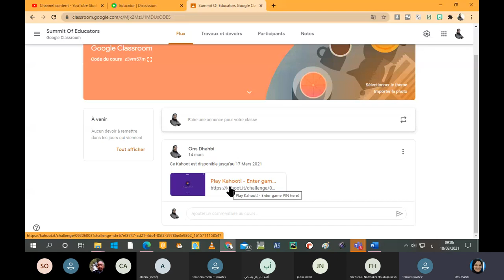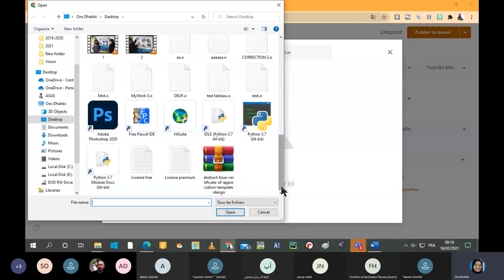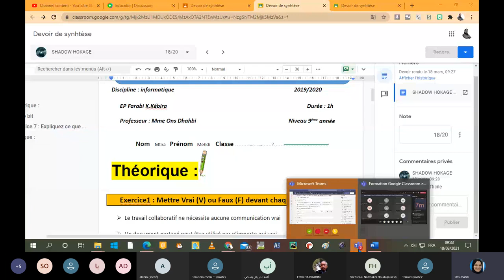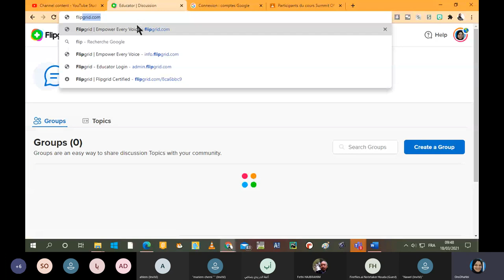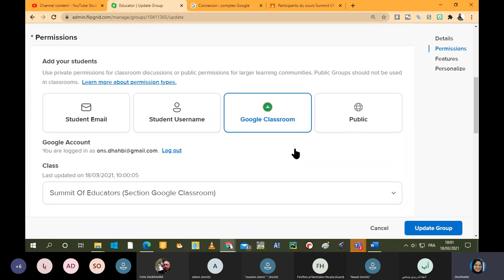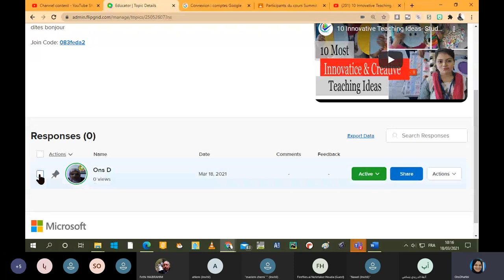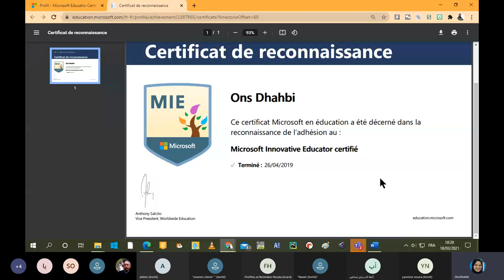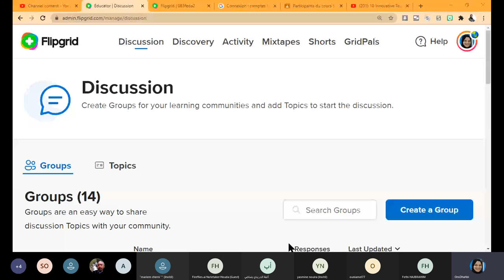Formation Google Classroom et Flipgrid avec coach ons Dhahbi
Summit Of Educators  évènement organisé par l'association Vision 2024 Initiatives